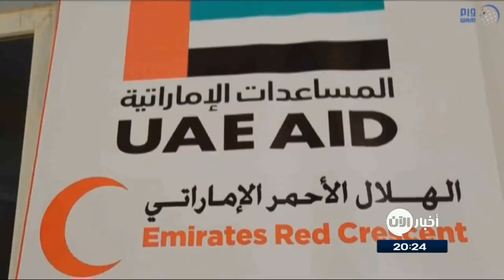مساعدات الهلال الأحمر الإماراتي لليمن فاقت المليار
شاهد آيضا:
قيادي بعثي يفضح تاريخ آل الأسد!؟
أخبار_الآن | دبي - الإمارات العربية المتحدة (حنان ضاهر)

عززت الإمارات عطاءها الإنساني في اليمن، من خلال تنميتها عبر هيئة الهلال الأحمر الإماراتية 6 قطاعات رئيسة، هي التعليم، والصحة، والأمن، والإغاثة، والبنية التحتية، وبرامج الإسكان ولا تزال الإمارات تواصل دعمها اللوجستي والانساني لليمنيين.

 إمارات الخير في بذل الخير سباقة .. ولخير أهل الأرض يدها في العون معطاءة ‏‏.. ‏

قوافل الدعم والمساندة والمدد في شتى المجالات لليمن وشعبها  لم تنقطع ‏

وسواءاً عبر  البحر أوالجو أو البر  لم تتوان الإمارات  عن دعم اليمن بمناطقها ‏القريبة وحتى تلك النائية ‏‎

وفي هذا الإطار تتابع قيادة الدولة في أعلى مستوياتها تطورات الأوضاع في ‏اليمن الشقيق، وتداعياتها الإنسانية، بشكل مباشر وعن كثب، وتوجه بشكل دائم ‏كل الجهات المعنية بتعزيز وتكثيف جهود الإغاثة والتنمية لتلبية احتياجات ‏اليمنيين في مختلف المجالات؛ وتبرز هنا جهود الهلال الأحمر الإماراتي بالذات ‏

فقد بلغت  قيمة المساعدات الإنسانية والعمليات الإغاثية والمشاريع التنموية التي ‏نفذتها هيئة الهلال الأحمر الإماراتي للأشقاء في اليمن في الفترة من مارس 2015 ‏وحتى الآن بلغت ملياراً و574 مليوناً و907 آلاف درهم استفادت منها 10 ‏محافظات يمنية‎.‎

وبلغت تكلفة المساعدات والمشاريع التي نفذتها الهيئة في محافظات حضرموت ‏ومأرب والمهرة 314 مليوناً و273 ألفاً و835 درهماً‎.‎

وبلغت المساعدات الغذائية 144 مليوناً و900 ألف و496 درهماً ‏

والمساعدات الإنسانية الأخرى بقيمة 30 مليوناً و90 ألفاً و617 درهماً والمشاريع ‏الصحية بتكلفة بلغت 76 مليوناً و401 ألف و205 دراهم

‏ المشاريع الإنسانية التي قدمتها هيئة الهلال الأحمر يصعب حصرها ، وهي جزء ‏بسيط من المساعدات الإنسانية واللوجستية التي تقدمها دولة الإمارات لليمن .. ‏ففي عام الخير الذي توج به العام الماضي عم الخير ليس فقط على الإمارات بل ‏على دول المنطقة بأكملها ، وهاهو عام زايد يبث  أيضاً أفضاله على الإمارات ‏وجاراتها .. ‏